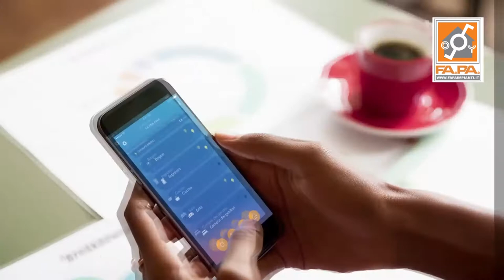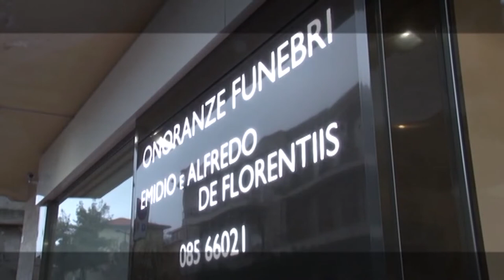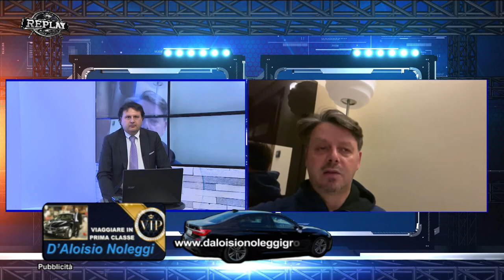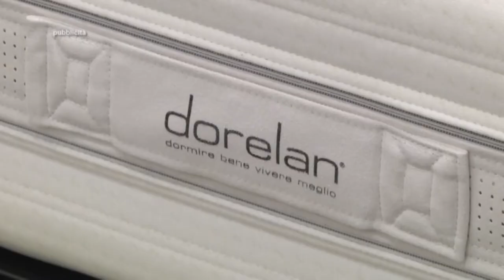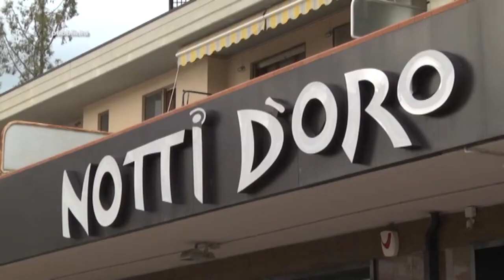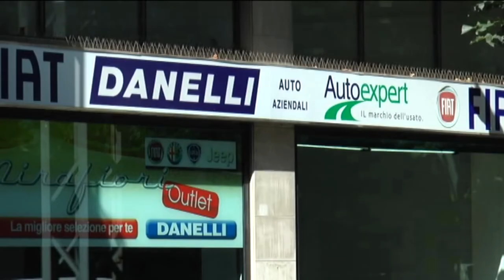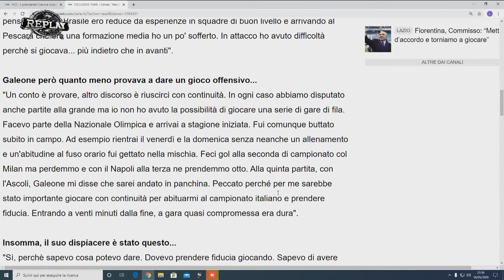Replay 29^ puntata del 18 maggio 2020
Torna la trasmissione condotta da Enrico Rocchi. Ospite in studio Luca Cilli (Sportitalia). In collegamento Skype:

Daniele Sebastiani (presidente Pescara);
Vincenzo Salini (componente comitato medico scientifico FIGC e responsabile staff medico Pescara);
Ledian Memushaj (calciatore Pescara);
Alessandro Bruno (calciatore Pescara);
Totò De Leonardis (giornalista);
Francesco Di Francesco (giornalista);
Riccardo Clinco (opinionista)